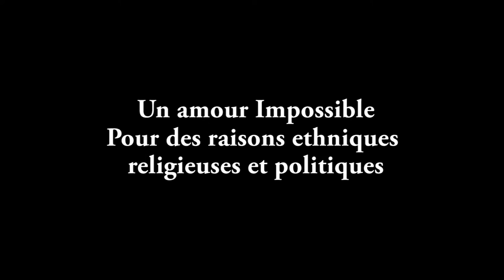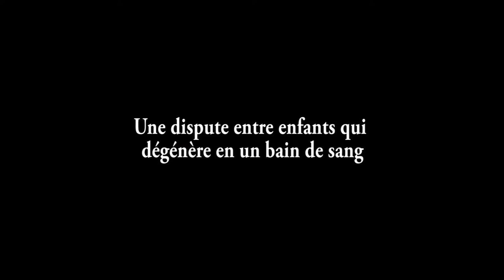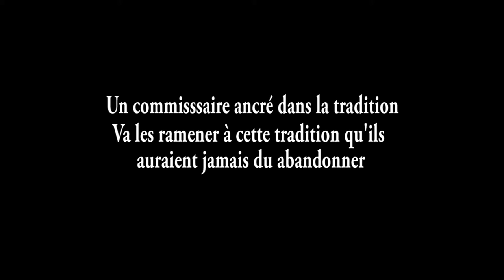Alliance des peuples G.B.O. Production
Alliance des peuples